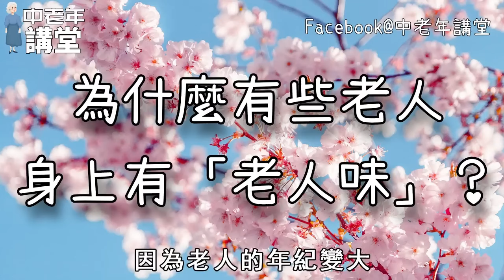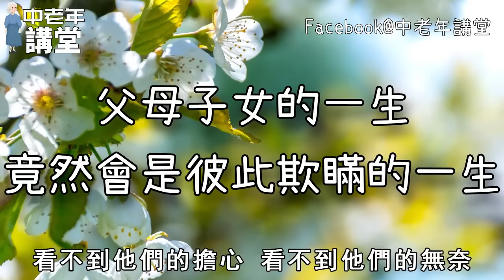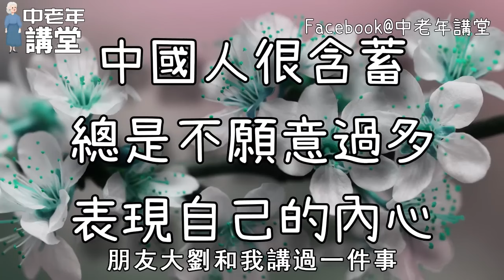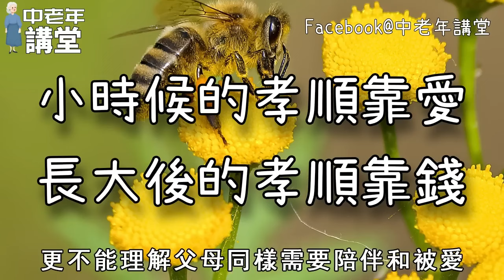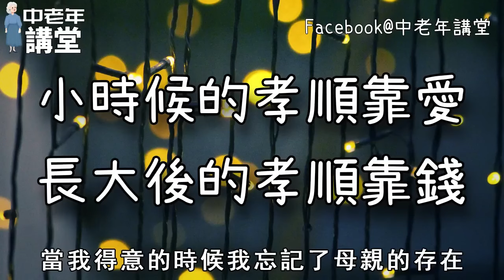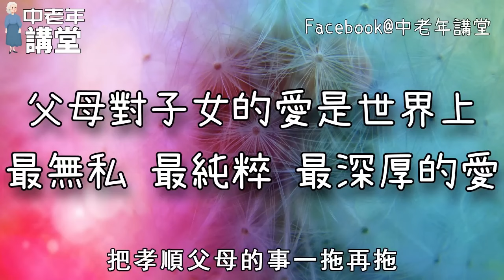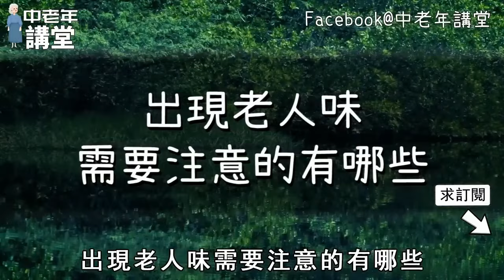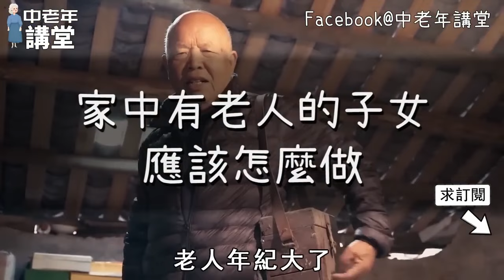老年人身上，為何會有「老人味」？醫生一次性給你講清楚，聽完真的讓人很心酸！【中老年講堂】